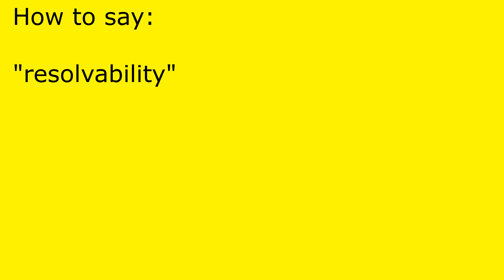How to pronounce resolvability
resolvability pronunciation.